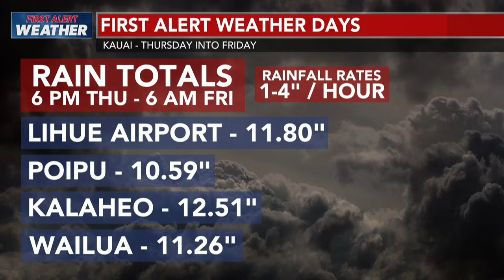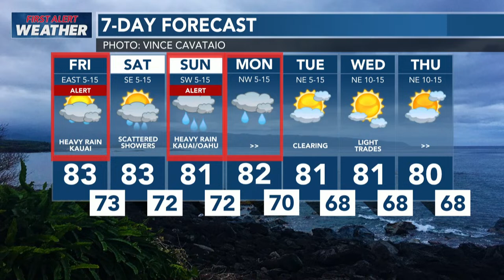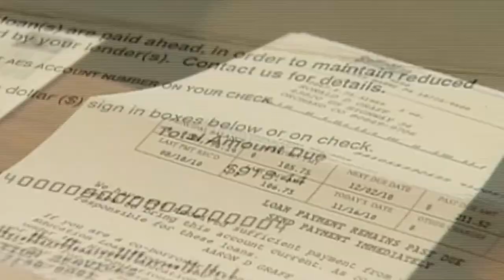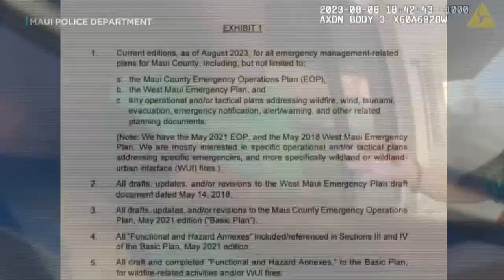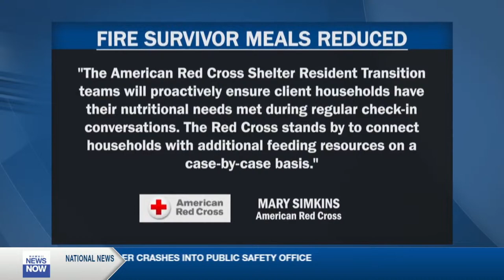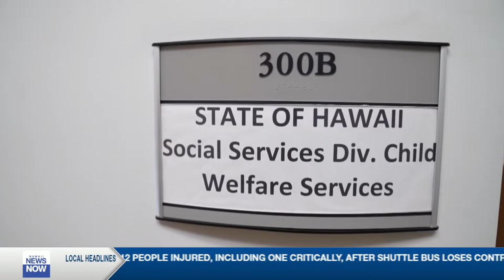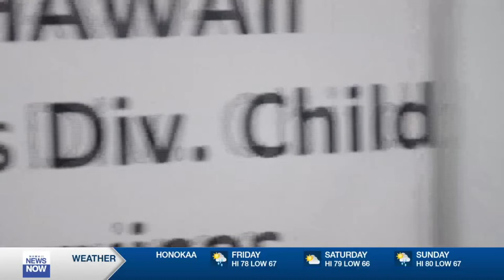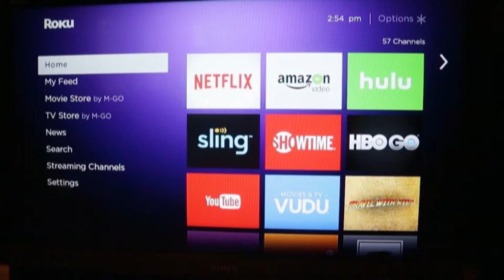Watch "This is Now" for April 12, 2024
BREAKING LIVE: A dozen people were injured, including one critically, after a shuttle bus apparently lost control near a Honolulu cruise ship terminal.